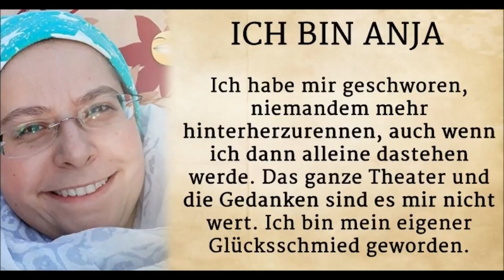Natürlich Wir sind alle Verwandt 1998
Herzliche Grüße
eure
ANJA

Postfach:
Anja Herbig
Postfach 10 01 25
48050 Münster

WERNE:
Postfach 1218
59355 Werne